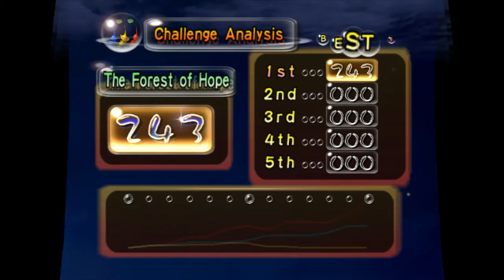Pikmin Challenge (The Forest of Hope)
I get the best amount of Pikmin that created so far.